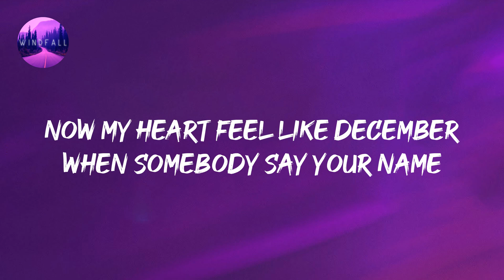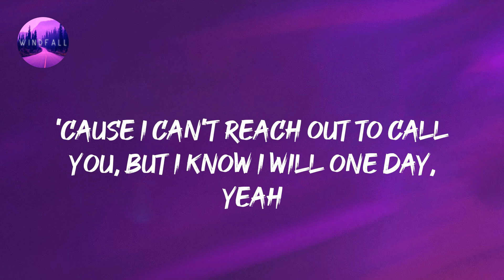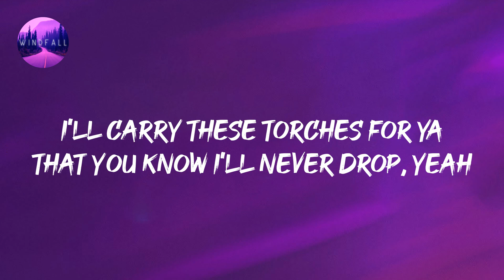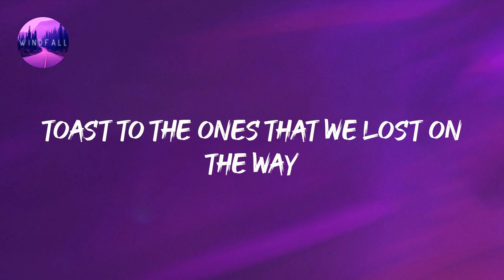Maroon 5 - Memories (Lyrics)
Maroon 5 - Memories (Lyrics) Tiktok
'Cause the drinks bring back all the memories